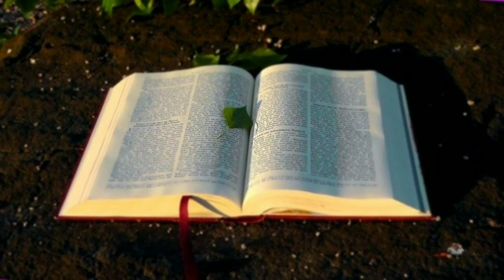ALKITAB SUARA - KEJADIAN 38 BAHASA INDONESIA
Alkitab Suara Kejadian 38 kitab Kejadian Pasal 38